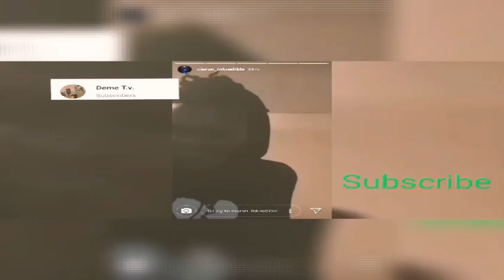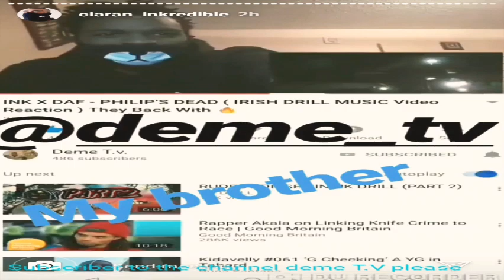Boruto Meet Kid Naruto | Boruto Episode 129 Sub Reaction